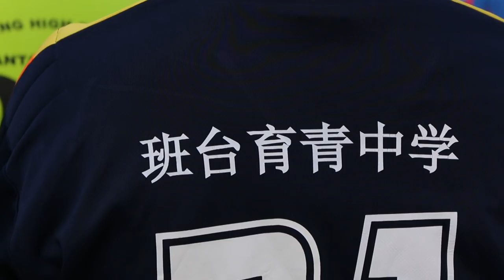Astro本地圈《校园报报看》（326）- 怡保深斋中学《第四届全霹雳独中足球锦标赛》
Astro本地圈《校园报报看》举办工作坊、培训营及特训营, 提供学弟妹们学习拍摄、剪接、主持等专业知识的机会,并提供一个展现自己作品的平台。

在这里，与你分享由学生团队独立完成的学校活动报道，掌声鼓励鼓励～